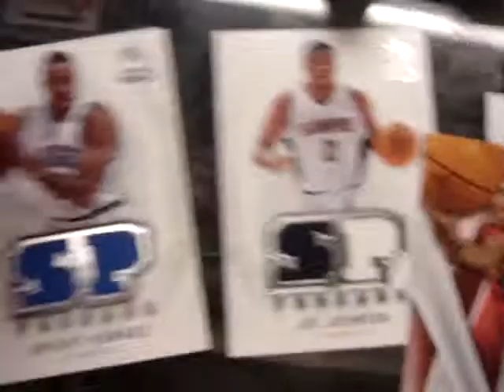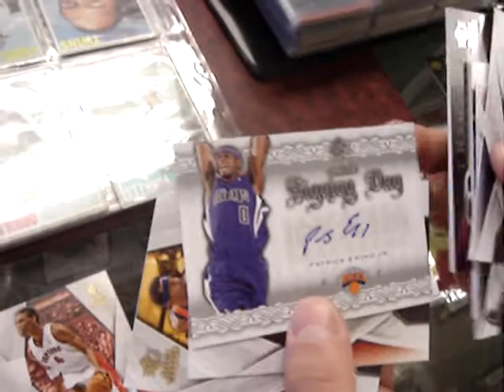08-09 SP ROOKIE THREADS BASKETBALL 2-PACK BREAK!!! (PT.2)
Decided To Go The Card Shop Again This Time With My Buddy Yames. Note To Self Don't Buy Anymore Of This Product Because They Suck. Very Disappointing Especially When You Compare This To It's Football Version. Well You Live And Learn. Anyway All Cards Are For Sale So If You Are Interested In Any Card Then Hit Me Up.